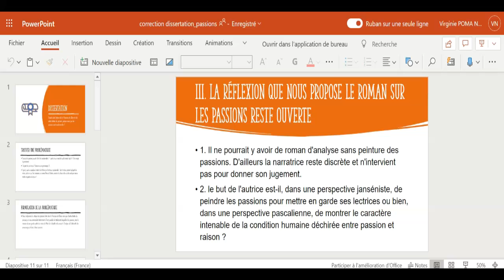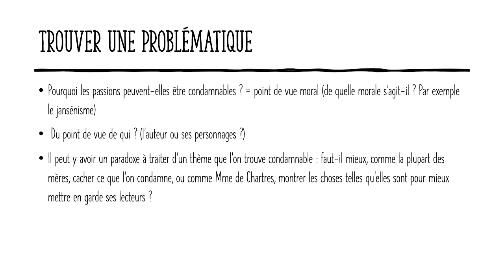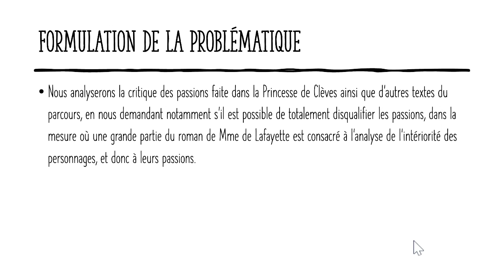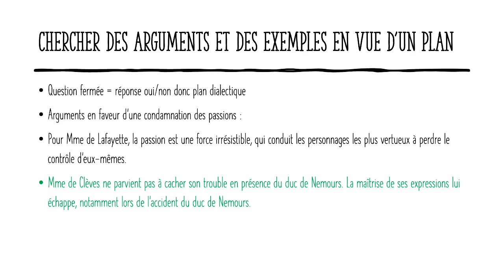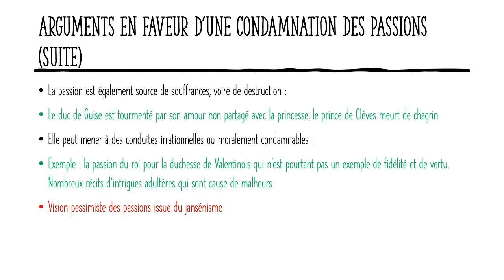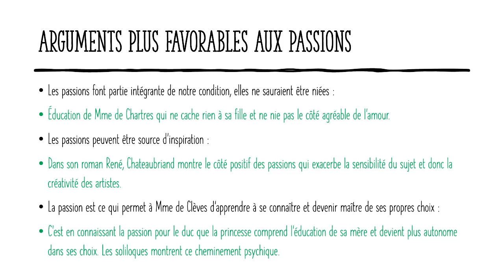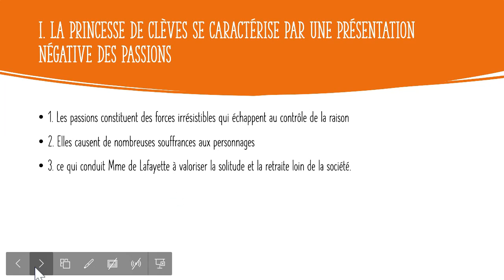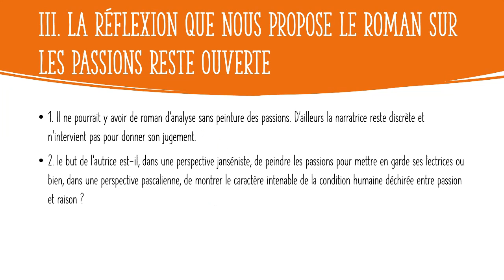analyse d'un sujet de dissertation : pensez-vous que les passions sont condamnables ?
Sujet portant sur l'œuvre La Princesse de Clèves et le Parcours "Individu, morale et société".